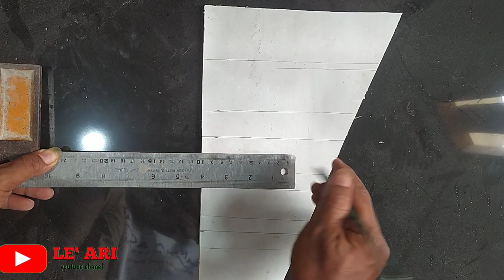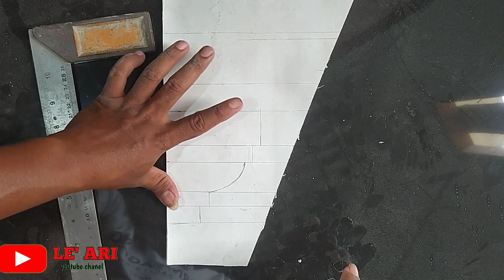CARA MEMBUAT MAL LISPLANG MINI UKURAN 12CM UNTUK PEMULA!!??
Video ini berisi tentang cara membuat mal ukuran 12cm.
Mal yang biasa digunakan untuk kanopi, bingkai dan teras rumah.
Motif minimalis yang mudah di aplikasi kan, cocok untuk pemula.